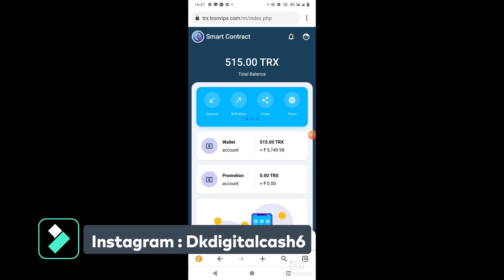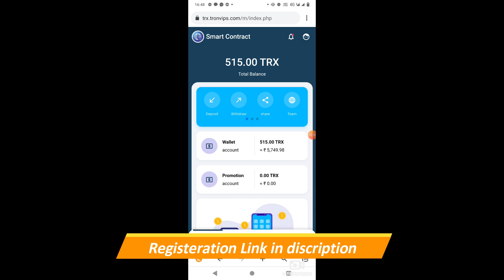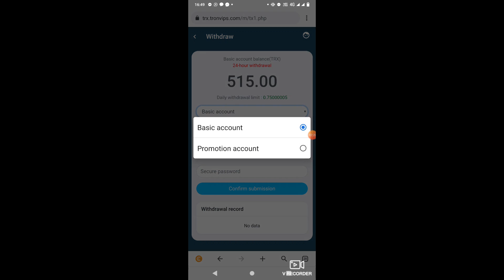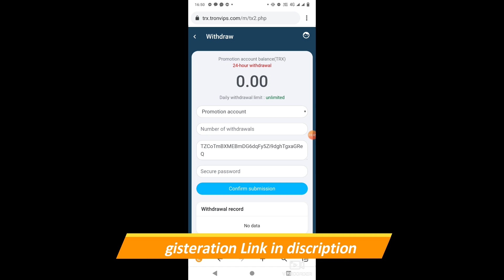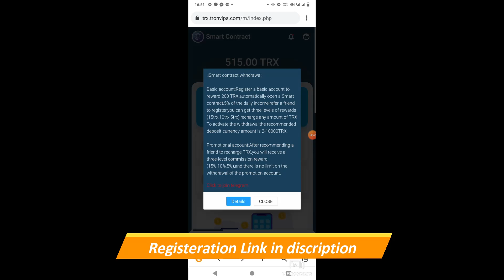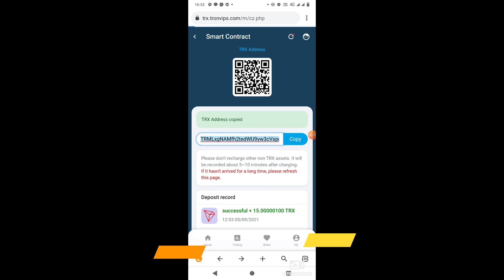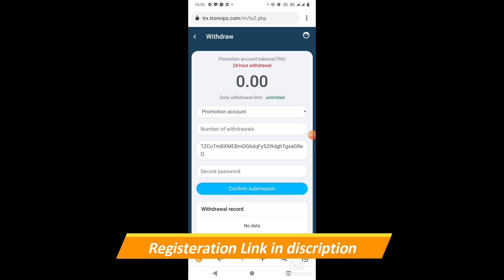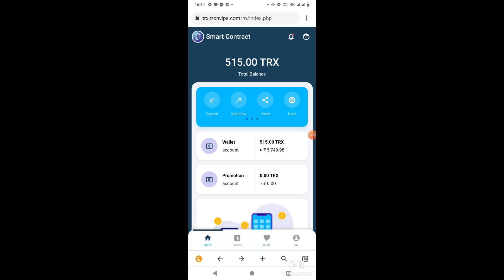Tronvips Cloud Mining || 200TRX On Sign Up Bonus || Minimum Withdrawal 0.75TRX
Please do It only in Troncloud.org